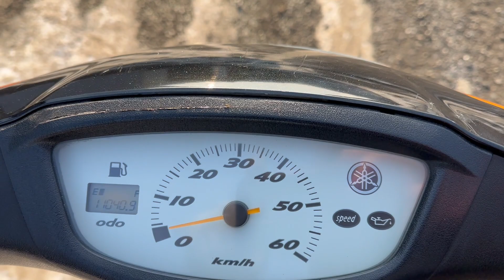Видео запуска Yamaha Jog CoolStyle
SA16J-585680